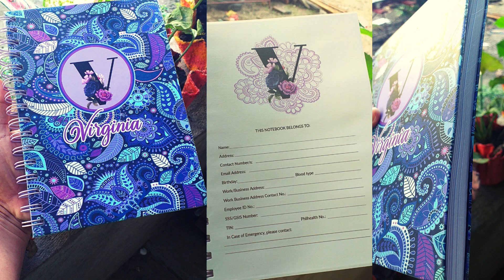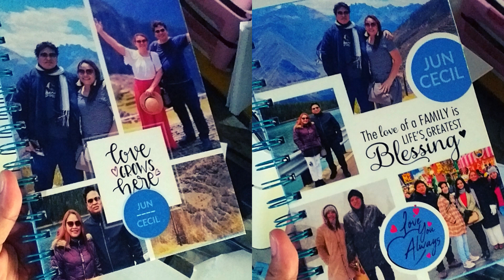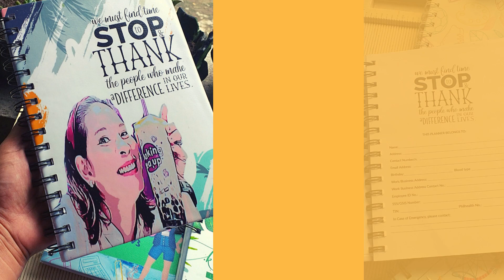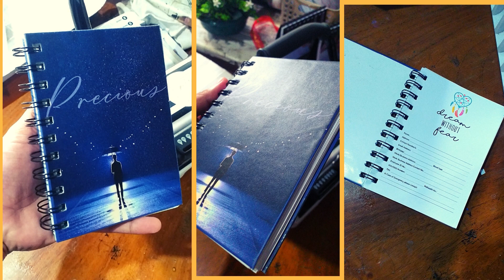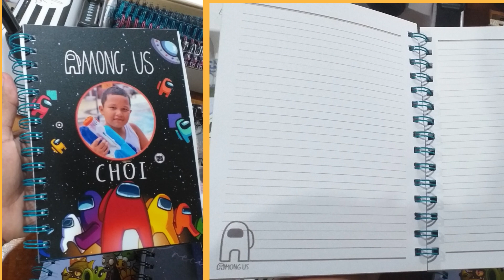NOTEBOOK | Handmade Personalized Notebook